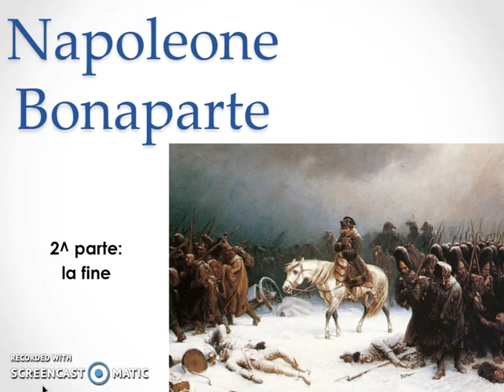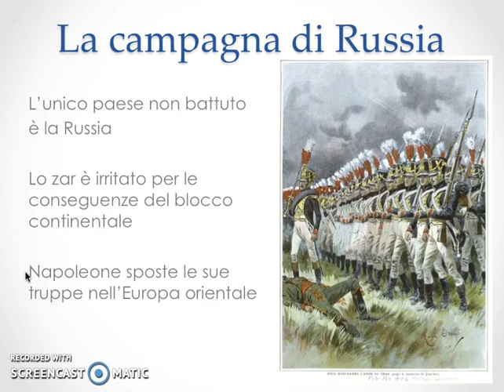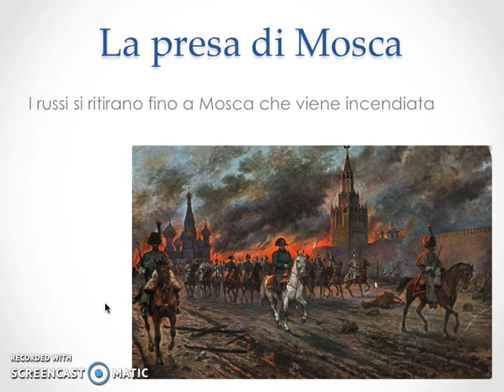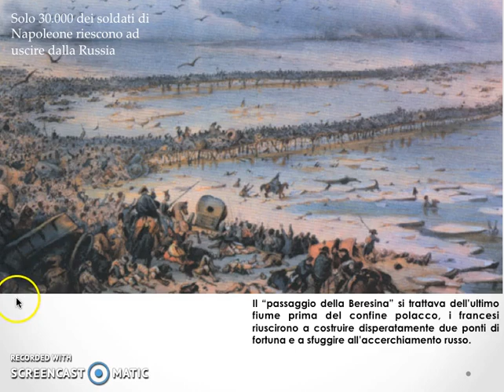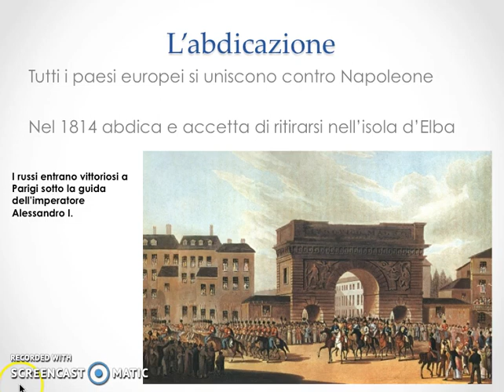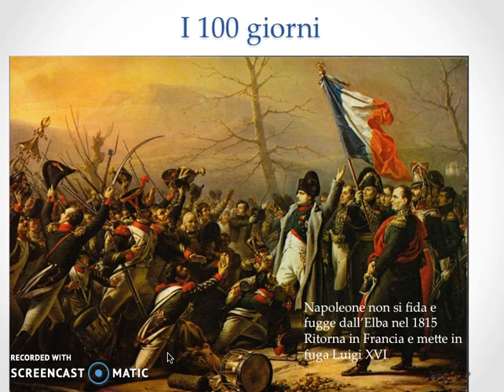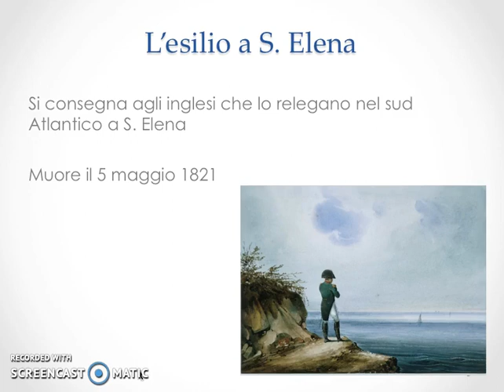4 6 2 NaBo 2^ parte